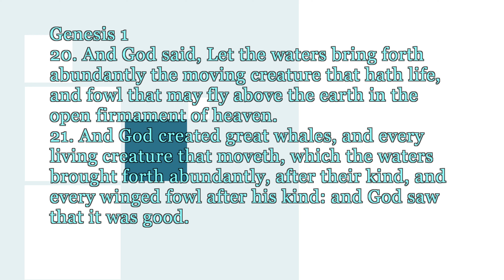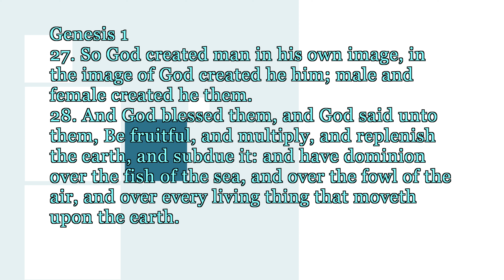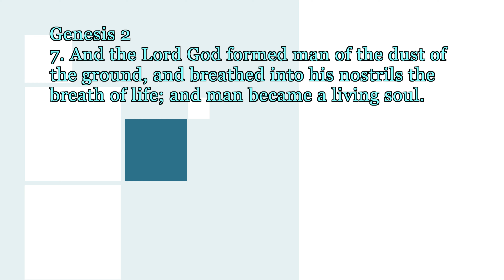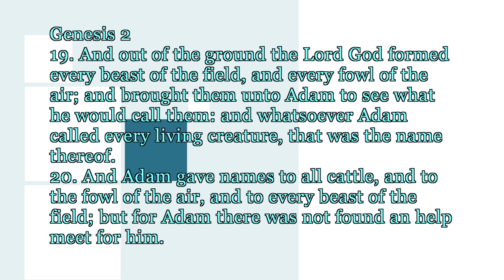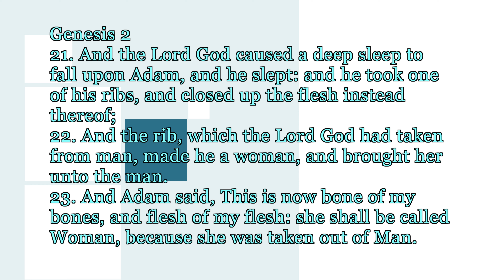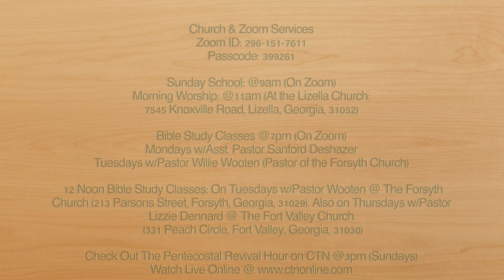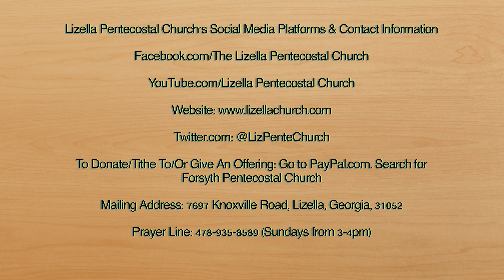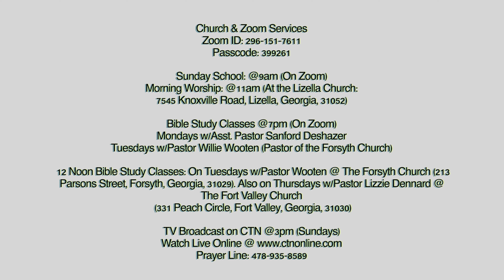Male & Female.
The Truth In Love.